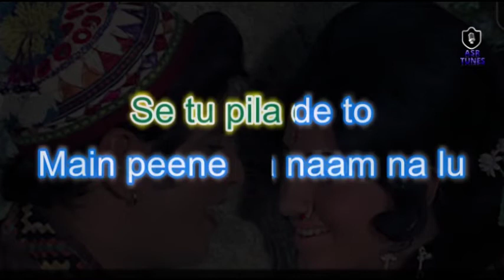Gulabi Gulabi Aankhon Se Tu (Banphool) HD KARAOKE BY AAKASH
Movie/album: Banphool
Singers: Mohammed Rafi
Song Lyricists: Anand Bakshi
Music Label: Saregama
Starring: Jeetendra, Babita, Shatrughan Sinha
Release on: 18th September, 1971